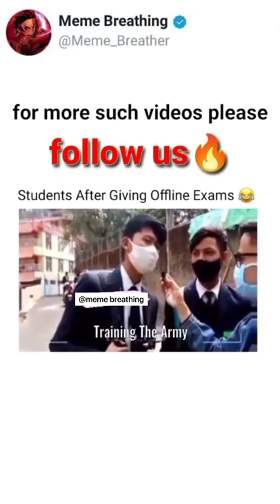Giving Offline Exams After Online Classes Is like.....😊 😂